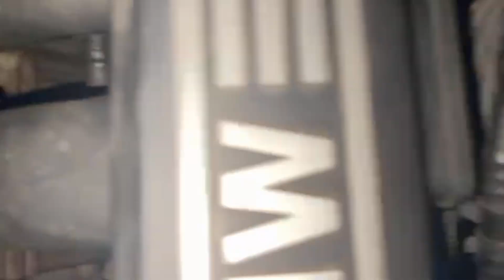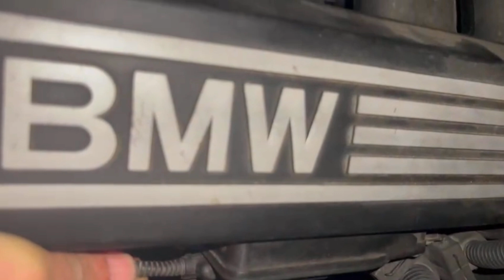اصوات تصدر من محرك السيارة.عندي صوت في لمحرك ماعرفتش منين#automobile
استمتع واشترك في قناتنا. بعد ذلك، يمكنك العثور على المزيد من مقاطع الفيديو التعليمية المتنوعة
ميكانيكا وتكنولوجيا
mecanique
ميكانيكا سيارات
mecanique mokhtar
mecanique mokhtar
mecanique-mokhtar com
ميكانيكا سيارات
ميكانيك وكهرباء سيارات
mokhtar mecanique
مختار ميكانيكي
مختار فاسيبوك
ecu tuning,نظام تثبيت السرعة التكيفي,محركات hdi,4wd معنى,سيارتي,facebook.com,wikipedia.org
bmw
 سيارات
 أغاني سيارات
 سيارات ألمانية
bmw m2
 bmw m3
 bmw m4
 السيارة
 العاب اطفال
 ألعاب أطفال
 العاب
  اسعار السيارات
 اخبار السيارات
 فيراري
 هل تعلم
 شعار السيارات
 سوق السيارات
 سيارات فاخرة
 اغلى السيارات
 مرسيدس
 سيارات جديدة
 السيارات
 سيارات اطفال
 معلومات
 لامبورجيني
 لامبورغيني
 كاديلاك